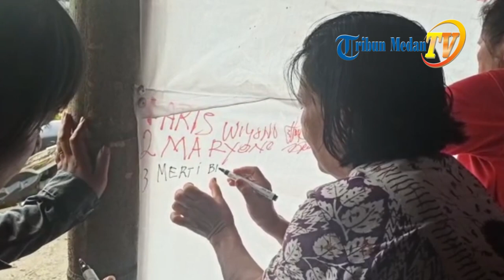Petani di Sumut akan Jalan Kaki ke Istana Negara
TRIBUN-MEDAN.COM - Petani di Sumut, khusunya di Simalingkar, berencana melakukan aksi jalan kaki ke Istana Negara, Jakarta, pada 26 Maret 2020.

Hal ini disampaikan Dewan Pembina Serikat Petani Simalingkar Bersatu, Aris Wiyono, sebagai apresiasi Rapat Terbatas bersama Presiden Jokowi tentang kasus pertanahan di Sumut.

Rapat tersebut turut dihadiri Gubernur Sumut Edy Rahmayadi dan Plt Wali Kota Medan Akhyar Nasution.

Para petani pun berharap kepala daerah segera melaksanakan perintah presiden.